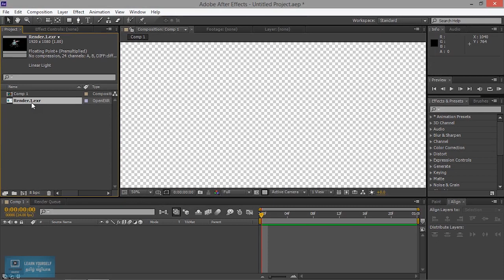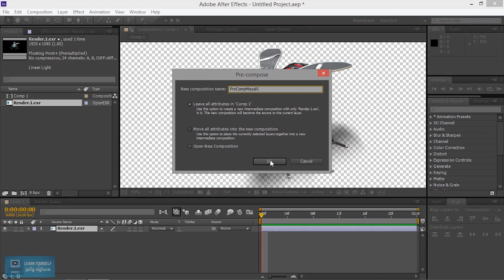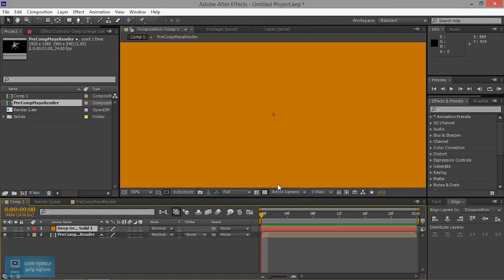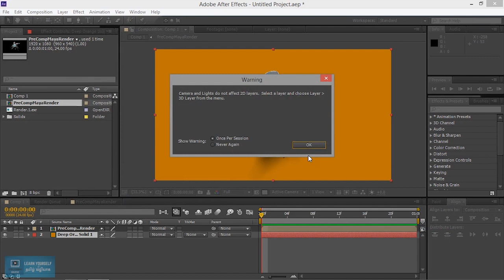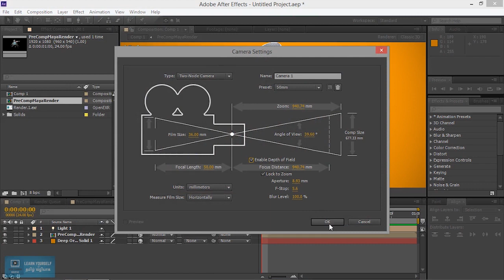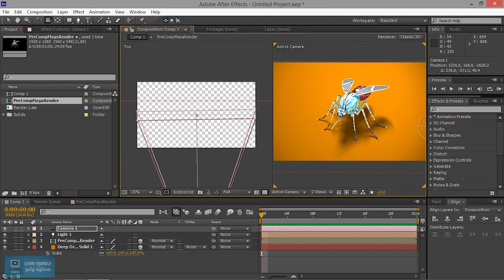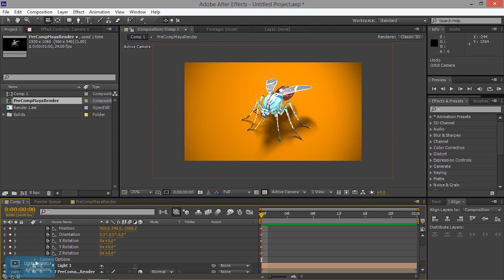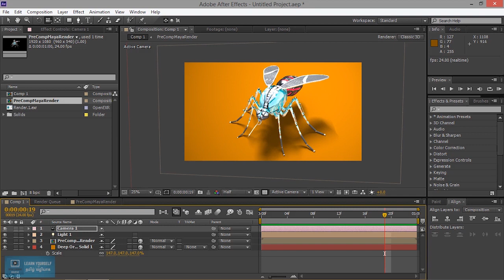After Effects tutorial | Introduction to 3D in After Effects| Lesson 20/20 | Tamil Tutorial